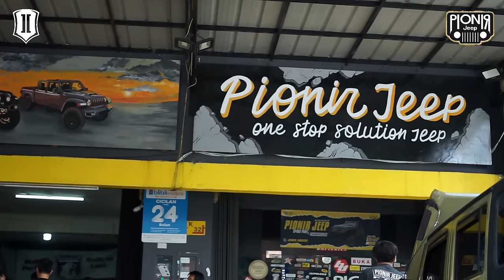REKOMENDASI OFFROAD DARI AHLINYA || JEEPLAGUE EPS 11